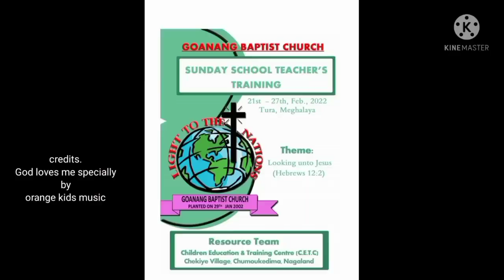God Loves Me Specially